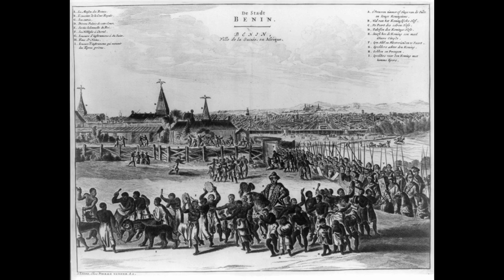The Histories Part 87: Benin and Zimbabwe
Benin was an advanced kingdom in the tropical forests of West Africa. Zimbabwe was a gold-mining centre in the high grasslands of southeast Africa.